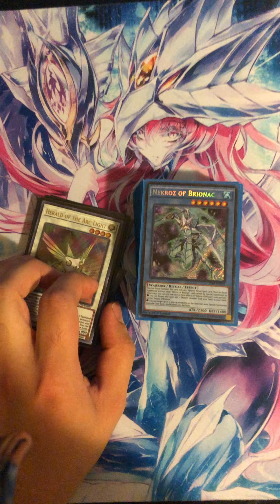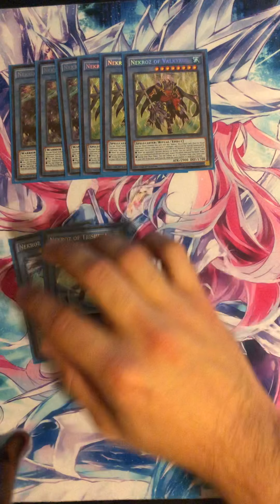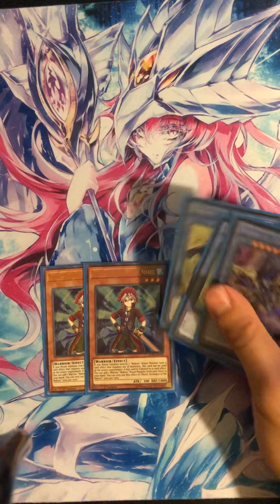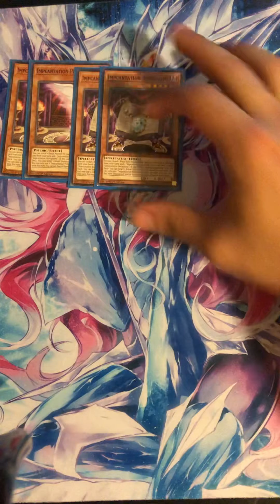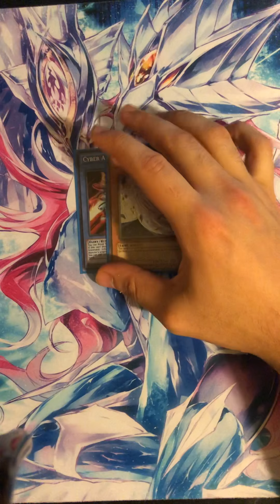Nekroz deck profile August 2019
This is a fun deck